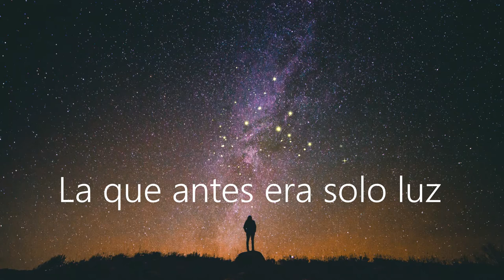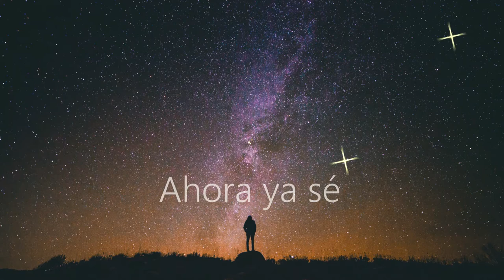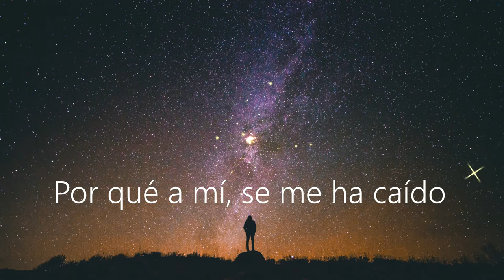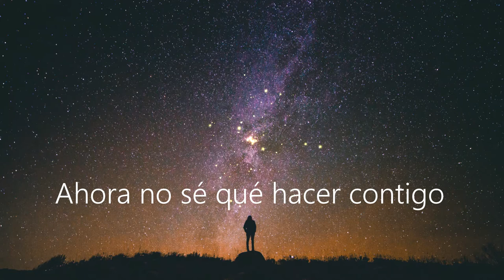Una Estrella En Mi Jardin Mari Trini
Letra de Una Estrella en mi Jardín por Mari Trini